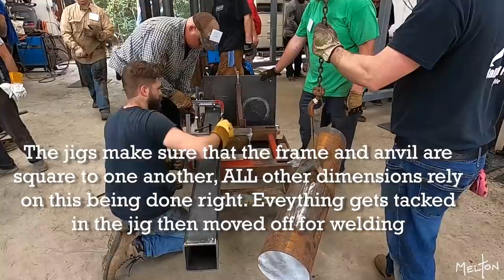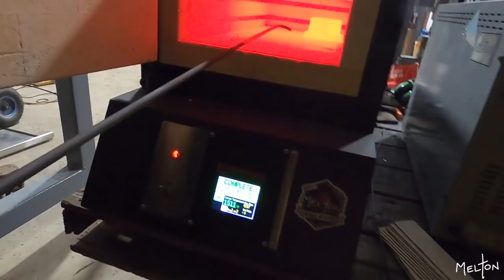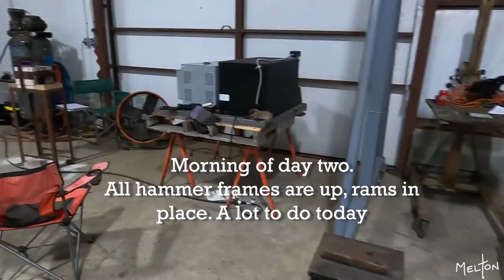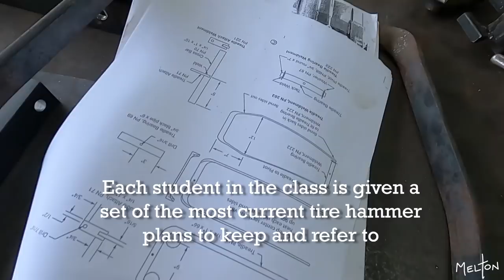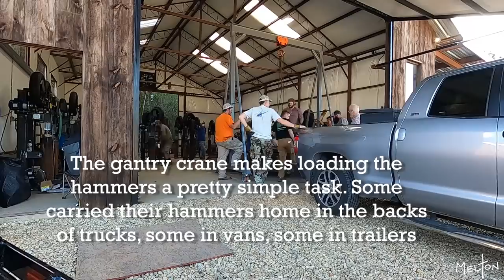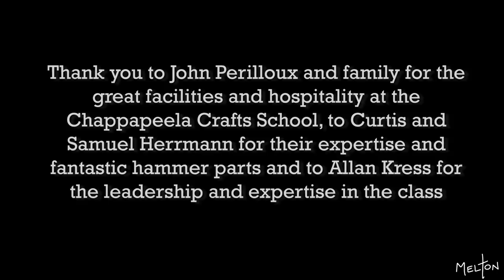Clay Spencer Tire Hammer Class - October 2020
This video will give you a good overview of what to expect from a well-run tire hammer build class. In this particular class 32 Hammers were built in 2.5 days. These hammers have 70lb rams, 1.5hp motors and 515lb anvils.  This Clay Spencer Tire hammer workshop was held in October 2020 at the Chappapeela Crafts School in Robert, Louisiana. All parts for the hammers were supplied by Curtis Herrmann from Oklahoma. For info on future classes at this location please

For more information on these tire hammers, check out the Tire Hammer page on my